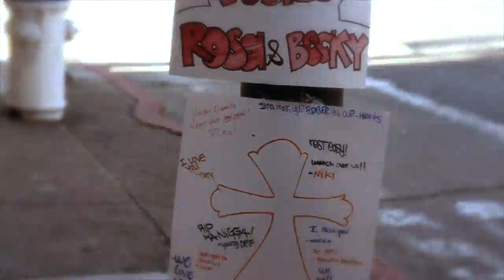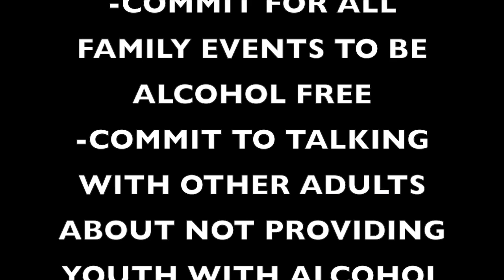BE THE CHANGE - EPSF PSA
Starring Rosa, Veronica, Becky
Film by Belacruela